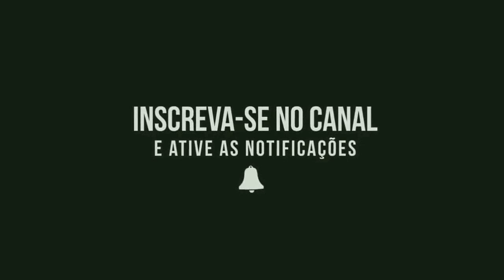FORRÓ PRA PAREDÃO - GOSPEL ATUALIZADO 2023 | SÓ AS TOPS